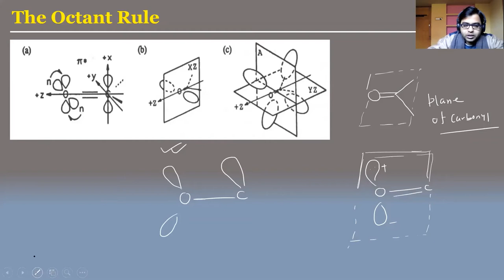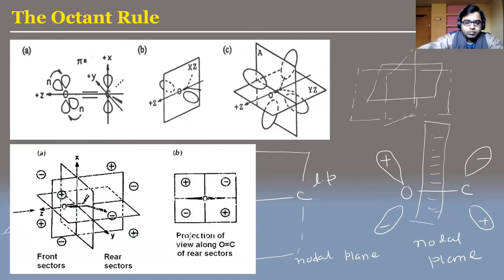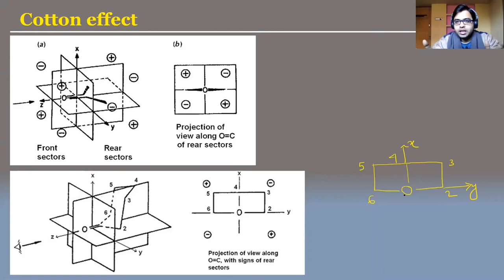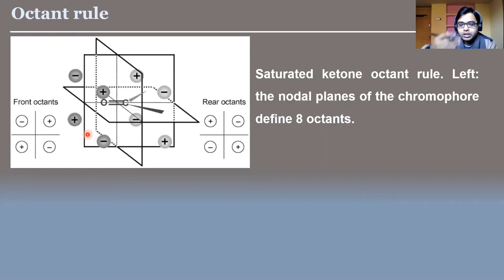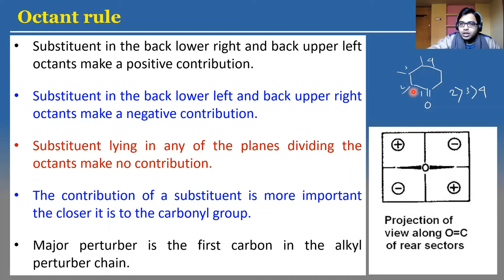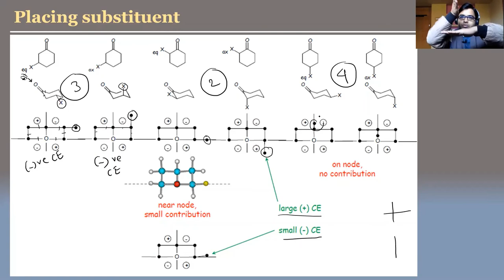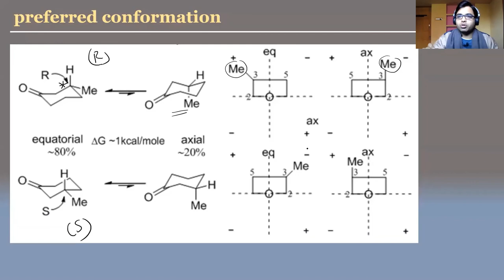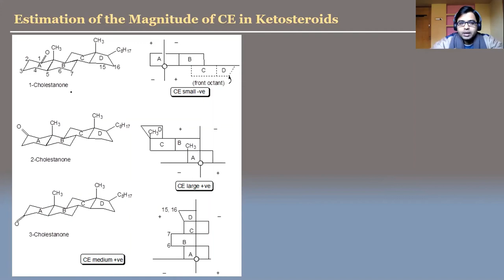Stereochemistry L29 | Octant Rule | Cotton Effect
In the circular dichroism (CD) and optical rotatory dispersion (ORD) spectra of substituted cyclohexanone positive and negative deviation are observed. These deviations are termed as positive and negative cotton effects respectively. From the octant diagram/octant rule one can predict whether a substituted cyclohexanone would show a positive or negative cotton effect. In this rule the total space of the molecule is divided into eight parts because of the presence of three planes in the carbonyl moiety. Hence the name octant rule. The substituent in the back lower right and back upper left octants make a positive contribution. Substituent in the back lower left and back upper right octants make a negative contribution Substituent lying in any of the planes dividing the octants make no contribution. The contribution of a substituent is more important the closer it is to the carbonyl group. Major perturber is the first carbon in the alkyl perturber chain.

27) Stereochemistry L 27 | Circular Dichroism (CD) | Plane Polarized Light & Circularly Polarized Light:

References:
1. Eliel, E. L. Stereochemistry of Carbon Compounds Textbook Publishers (2003).
2. Nasipuri, D. N. Stereochemistry of Organic Compounds: Principles & Applications South Asia Books (1994)
3. Michael North, Principles and Applications of Stereochemistry (1998)